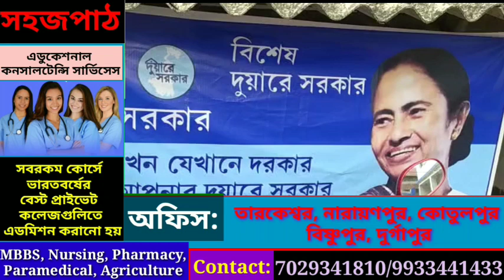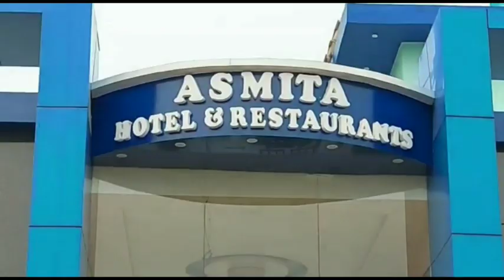আদিবাসী অধ্যুষিত গোঘাটের দহিয়াকান্দাতে 'দুয়ারে সরকার'-এর বিশেষ ক্যাম্প